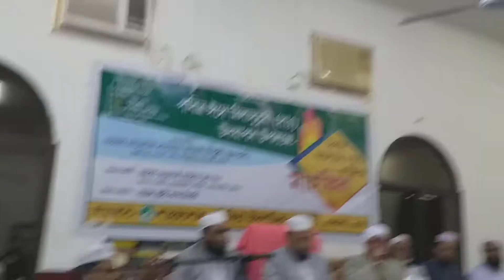হযরত মাওলানা সালমান আহমদ চৌধুরী ফুলতলী (শায়েখ কারি বদর মিসরি তিলাওয়াত) ওমান সালালাহ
ওমান সালালাহ  হযরত মাওলানা সালমান আহমদ চৌধুরী ফুলতলী (শায়েখ কারি বদর মিসরি তিলাওয়াত)  (Shahin Shah Ahmed Sylhet oman Salalah bd)